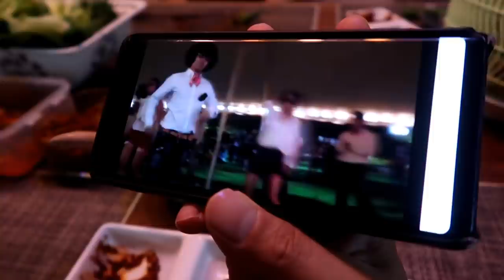레몬이 새콤달콤 맛있다는 방글씨